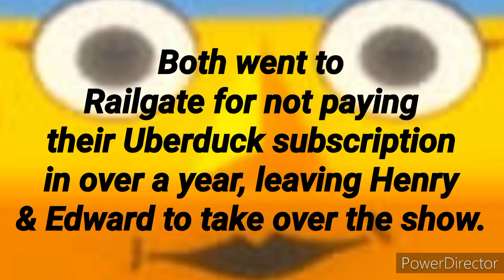T&F Uber-Duck Manure Post: Jame's unhealthy Obsession with Anime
James tends to have interesting hobbies. including making homself a cringy yandere to the point of Simping for Edward 0_0.

NOTE: I OWN ABSOLUTELY NOTHING IN THIS VIDEO!!! (accept for the cringy anime drawings, and the idea of this Monstrosity existing ^^;)

Original songs:

- Abnormality Dancin Girl - By Utatane Piko
- Chururira! Chururira! Dadada! - By Oktavia

T&F and everything else belongs to their original owners.

audio's include Ringo Starr and George Carlin on Uber Duck